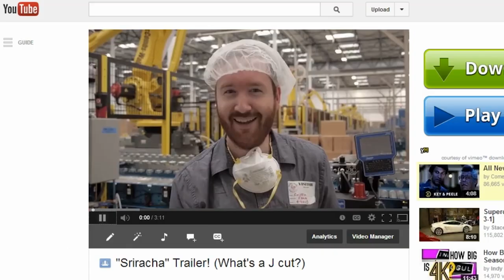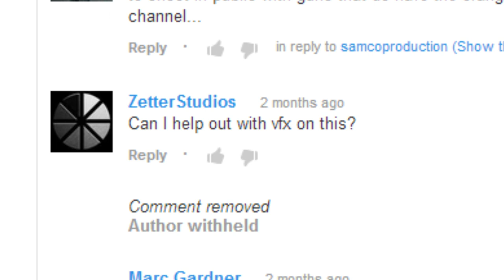A Quick Update on Russell's Short Film!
Russ gives a quick update on how his short film is going with today's video.  Also, be sure to congratulate Kris on his wedding and Jason on his new baby!